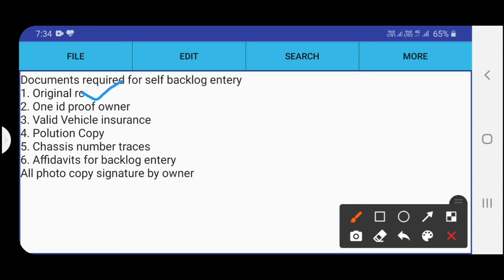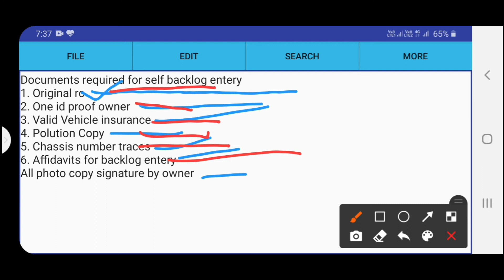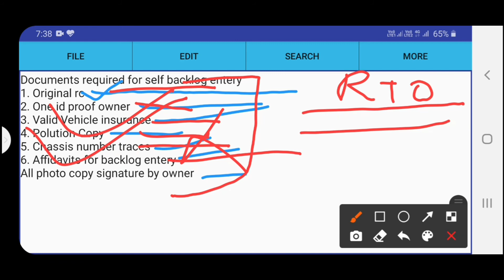punjab vehicle backlog entery document ! how to punjab vehicle backlog entery online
helo sat sri akal ji SINGH DOCUMENT POINT vich tuda ji aya nu 🙏🙏🙏🙏

Dear Sir/Madam,
call for any vehicle document service related |

DL, RC RENEWAL HP REMOVE, NEW BIKE REGISTRATION AND PAY VEHICLE TAX
Note :- Delhi, Haryana, Chandigarh, Jammu and Kashmir, and all punjab Rto service available ! 🖕🖕🖕

Take care.

Regards.
Gurwinder singh
Singh document point
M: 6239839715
Address. Vpo Gurdaspur road Gurdaspur punjab pin 143521